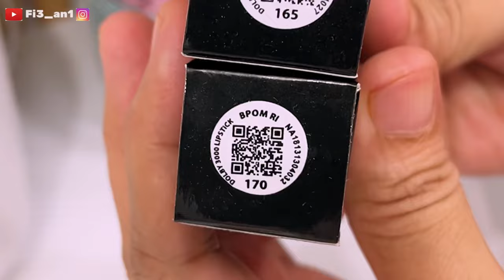Daily Vlog | Buka buah Nangka dan Masak menu Makan siang, Order Lipstik Murah tapi Bagus dan Awet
Hai bun Assalamualaikum
Semangat pagi
Terima kasih sudah klik video ini.
Nonton videonya sampai selesai ya. Happy wacthing

No Lipstik yang saya Order
151
156
165
170